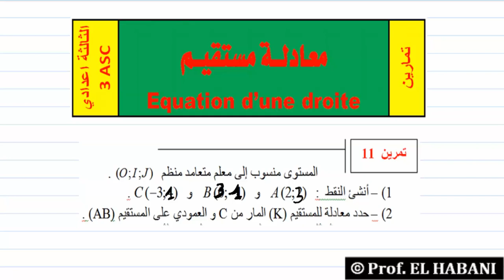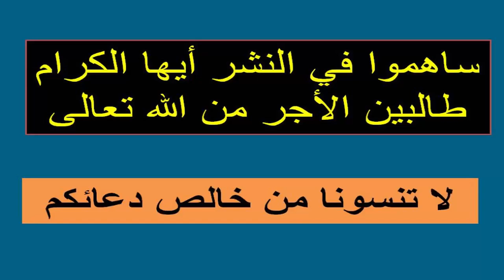د 14| تمرين 11 | معادلة مستقيم مار من نقطة و عمودي على مستقيم